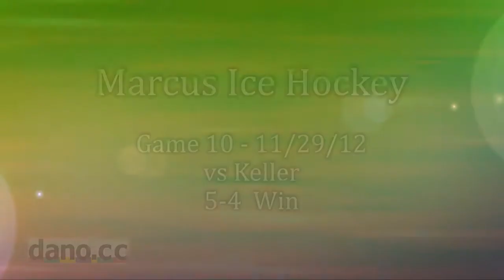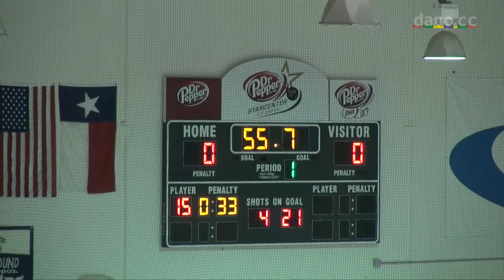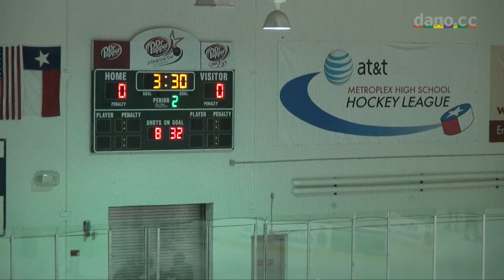Marcus Ice Hockey - Game 10 - 2012-11-29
vs Keller, 5-4 Win